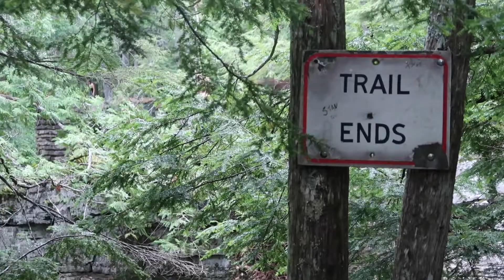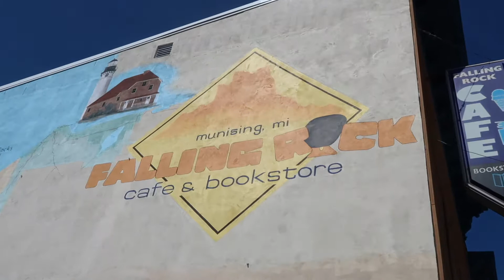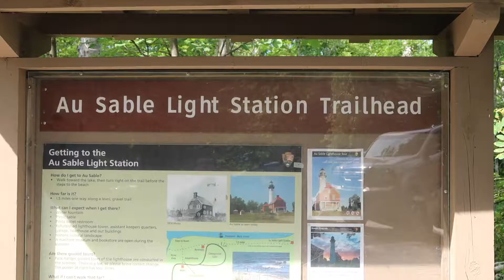Last Michigan Solo Hurrah- 2019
This is the very last part of the trip that Molly and I did, just the two of us. I think we were reminded that even though we are headed back to Michigan, the UP is undeniably totally as gorgeous as any other location and that it's at our very fingertips. I hope to at least make more videos of our adventures in the UP this year, if not all over the US like this summer.